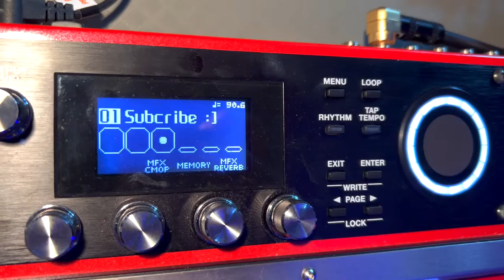Make Bass loops on Guitar on Boss rc-600 input FX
Are my breakdowns helpful? Would you use the Guitar2 Bass FX?

Gear List:
▶FX-6 supplimental switch
▶Focusrite interface
▶Electric Guitar (Ravendarq)
▶Acoustic Guitar